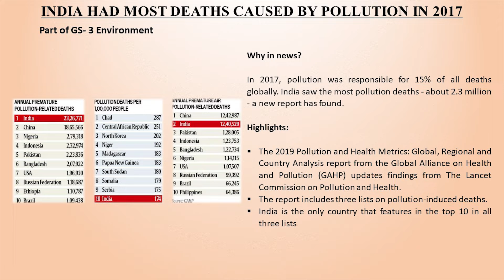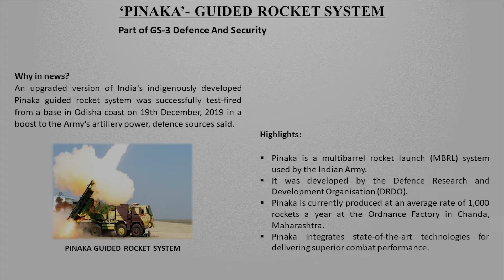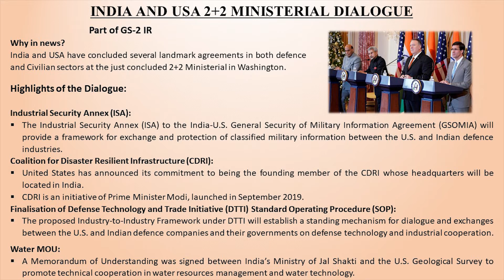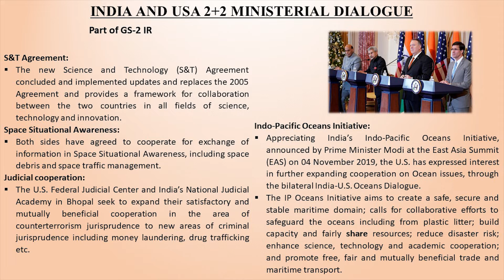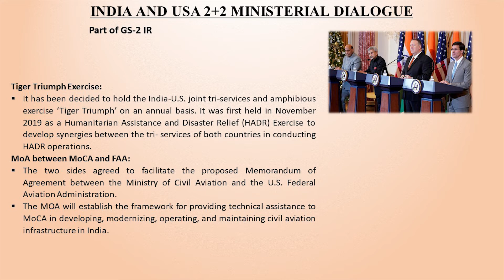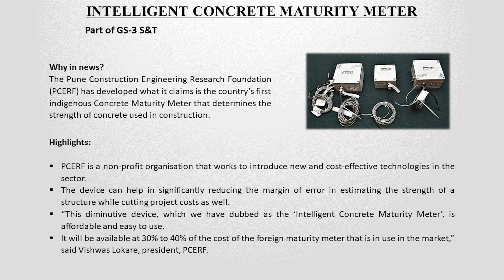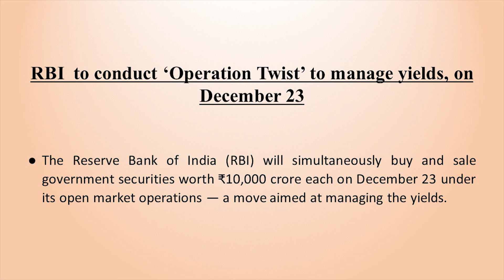Current Affairs- Dated: 20th Dec 2019 (Newspaper Analysis for APSC|UPSC|IAS|ACS)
Greeting Aspirants,
Smartcoach India Delhi Content Team brings forward dynamic daily Current affairs (Dated 20th Dec, 2019) from The Hindu, The Indian Express, PIB etc. Available For FREE...!!! in our Current affairs Whatsapp group.
 Add yourself now Send your requests to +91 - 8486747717 and become a MEMBER immediately.